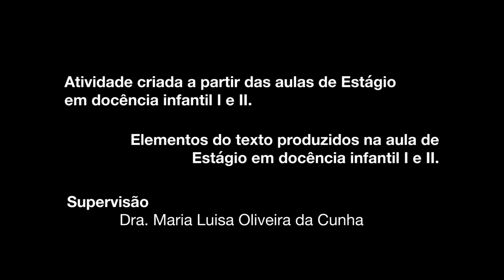Ninjato - Ninjas dançam o plano secreto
A 18 Filmes tem o grande prazer de apresentar o vídeo da "Ninjato: Ninjas dançam o plano secreto", idealizado pelas estudantes de Dança/UFRGS Anne Plein e Milena Fernandes, supervisionadas pela Dra. Maria Luisa Oliveira da Cunha.

Ficha Técnica:

Direção:
Lucas Bramont

Cinematografia e edição:
Leandro Monks e Lucas Bramont

Trilha sonora
Little Rascal (Part 1 of 4) - Claudie Mackula
Gato Claudios - KION

Roteiro
Anne Plein, Milena Fernandes, Leandro Monks e Lucas Bramont

Elenco
Anne Plein, Milena Fernandes, Arthur, Arthur P. Évellyn, Isabella, Lavínia e Miguel.

Atividade e elementos do texto produzidos a partir das aulas de Estágio em docência infantil I e II do curso de Dança/UFRGS.

Livros:

FREIRE, Paulo. PEDAGOGIA DA AUTONOMIA Saberes Necessários à Prática Educativa. São Paulo: Editora Paz e Terra S/a, 2002.

GIL, José. Movimento Total - O corpo e a Dança. Lisboa: Relógio D'água, 2001.

BOFF, Fernanda. Pequenices - Dança, corpo e educação. Porto Alegre: Canto - Cultura e Arte, 2017.

Textos:

BONDÍA, Jorge Larrosa. Notas sobre a experiência e o saber de experiência. Revista Brasileira de Educação, Barcelona, p.20-28, 2002.

FABIÃO, Eleonora. Corpo Cênico, Estado Cênico. Revista Contrapontos, Rio de Janeiro, p.321-326, 2010.

Realizado na:

Escola Estadual De Ensino Fundamental Felipe De Oliveira / Instituto de Educação General Flores da Cunha
Turma Amarela - Prof. Cleise Avanir Cocaro Nicola